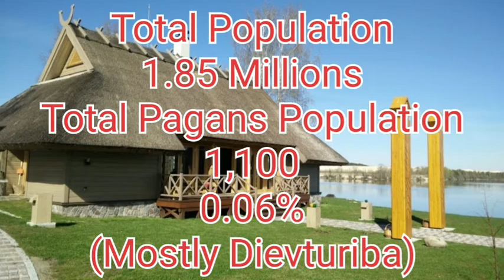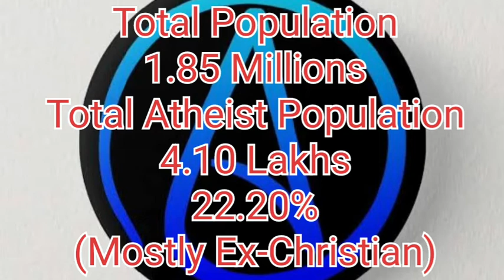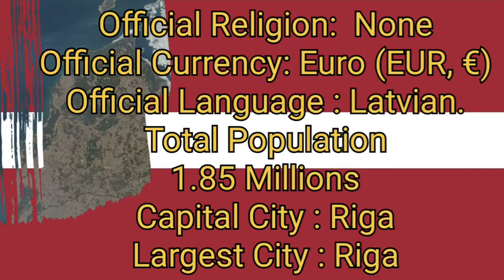Religions in Latvia 2022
This Video Showing The Most Popular Religions in Latvia 2022